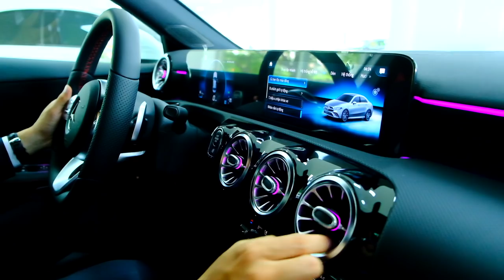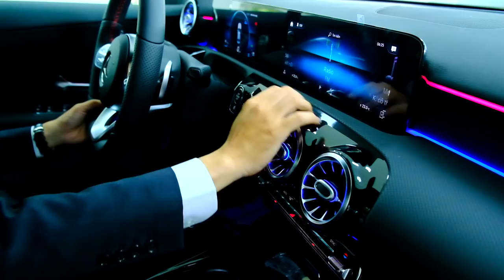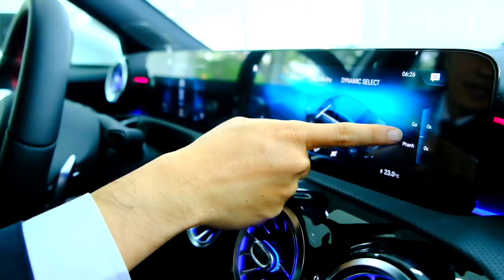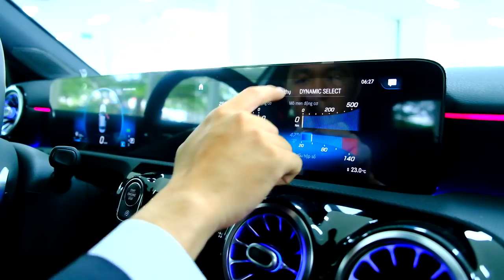Review Mercedes A35 AMG | chiếc xe thể thao thực thụ cho người thích khác biệt | C300 AMG vs A35 AMG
Đăng kí kênh Mercedes A35 AMG một chiếc xe " độ" thực thụ , nếu bạn đã chán với thiết kế của những mẫu xe truyền thống sang trọng của Mercedes thì với A35 AMG có thể nói là một làn gió mới bởi vì với thiết kế bên ngoài cũng như bên trong của chiếc xe Mercedes A35 AMG nó cực chất thể thao , bỏ qua những hết những cái khuôn khổ của Mercedes . A35 AMG là một chiếc xe giành riêng cho các bạn trẻ đam mê tốc độ, thời trang và cá tính .
A35 AMG với công suất 306 hp kết hợp với hộp số tự động ly hợp kép 7 cấp và chỉ mất 4,8 s để tăng tốc từ 0-100 km/h , không hề kém cạnh những siêu xe .
Giá bán A35 AMG : 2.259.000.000 VND